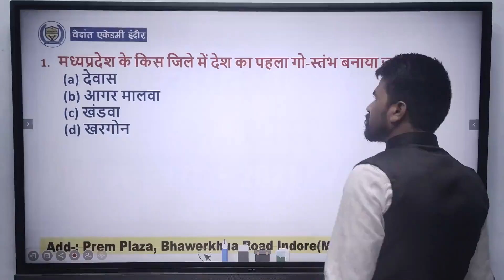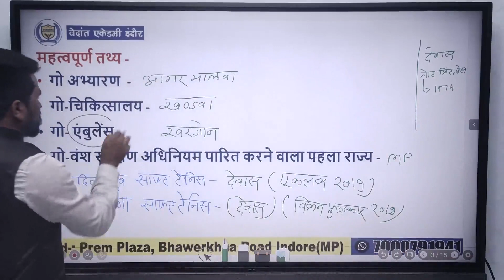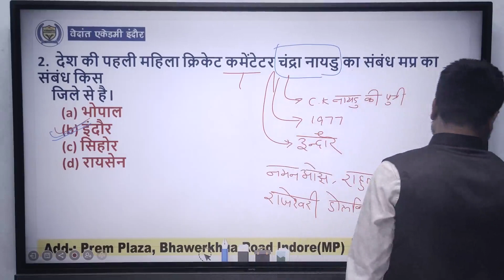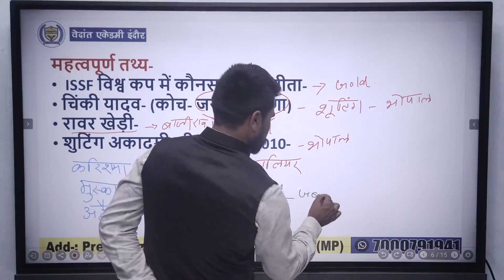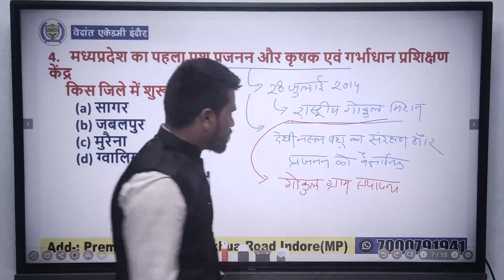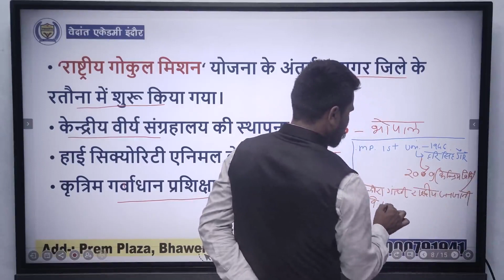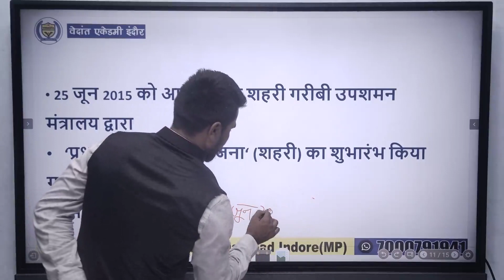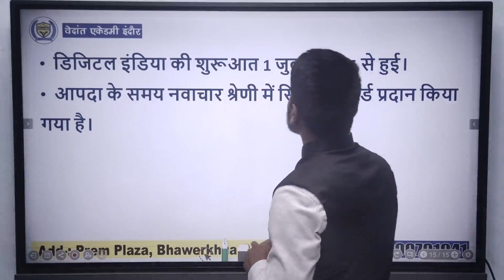January MP Current Affairs II Part -2 II By - Rahul Solanki Sir II Vedanta Academy Indore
Address- : Prem Plaza, Near ICICI Bank, Bhawerkhua Road Indore, (MP)